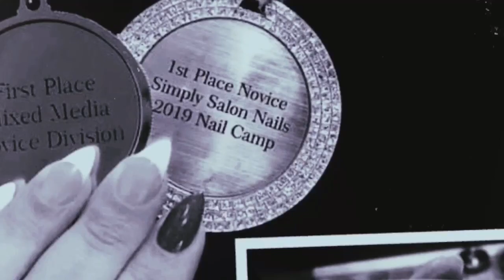Nail Camp 2021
This year there are 2 camps to choose from!   Camp in Florida in May will have a full schedule of Spanish classes in addition to English classes.
Space is LIMITED and expected to sell out (Nail Camp East is near 50% full within a week of announcement!)
Check back often, more classes being added!